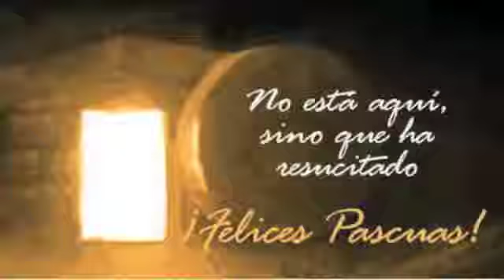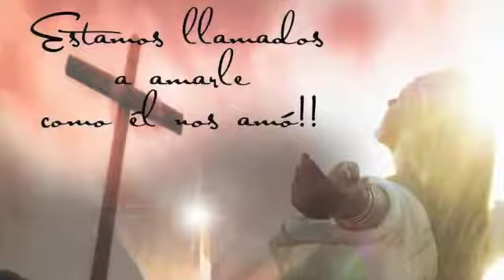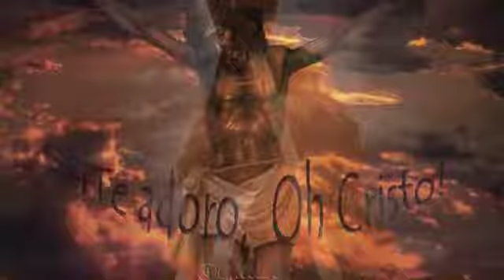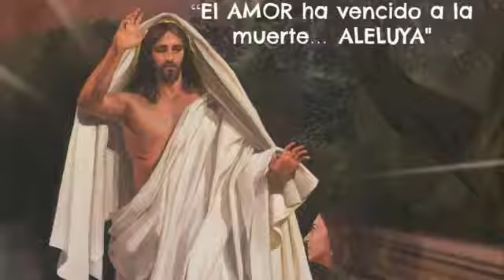JESUS HA RESUCITADO ALELUYA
CANCIONES PARA PASCUA:

VIVE JESUS:

FELICES PASCUAS DE RESURECCION